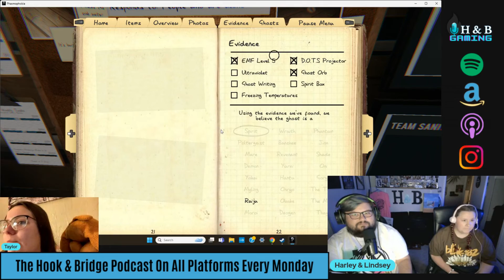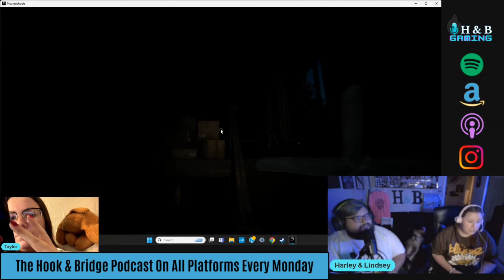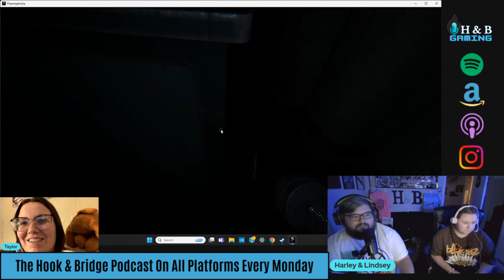Phasmophobia Part 3 H&B Gaming Ep 4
Today we play some more Phasmophobia but Taylor joins in on the fun!